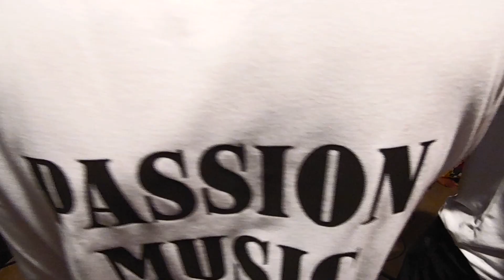Mbiwi Passion Music - Wana Mama Washi Maoré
Mbiwi Passion Music - Wana Mama Washi Maoré dans un grand Mariage à Saint Etienne.
Décembre 2017 - images de Amdjad Laheri pour la chaîne youtube de Passion Music de Lyon